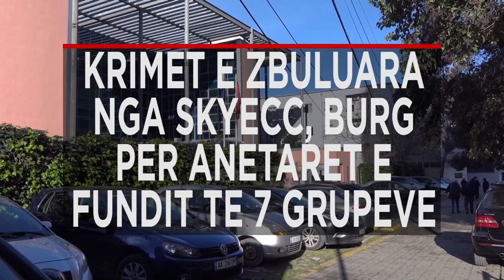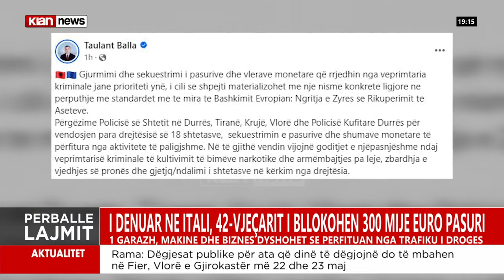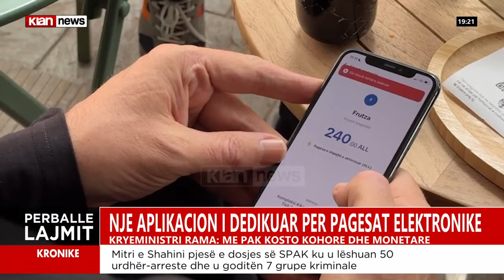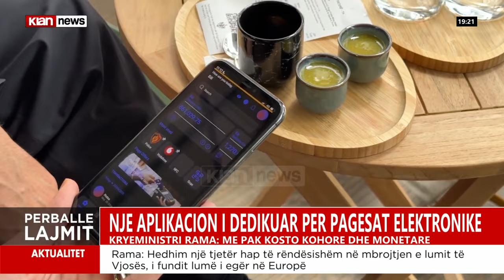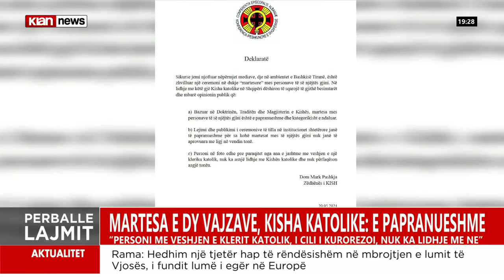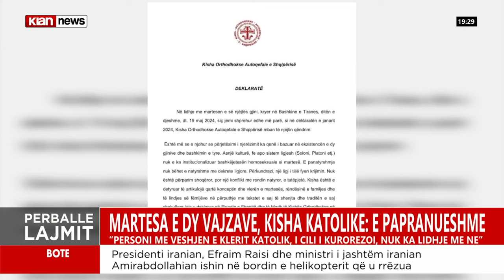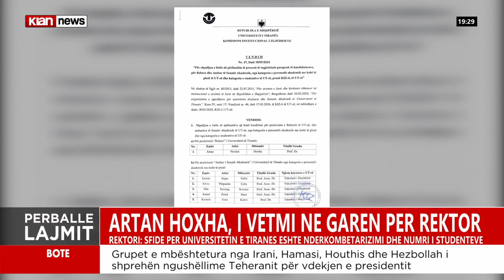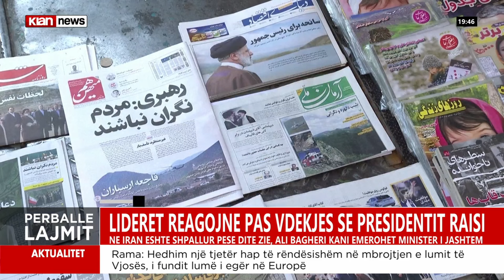Klan News - Edicioni i lajmeve, ora 19:00